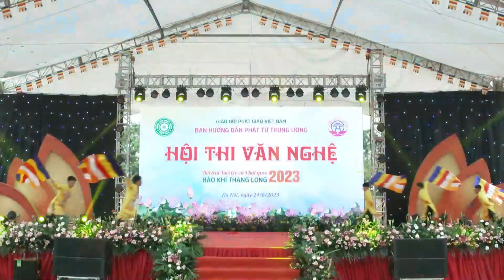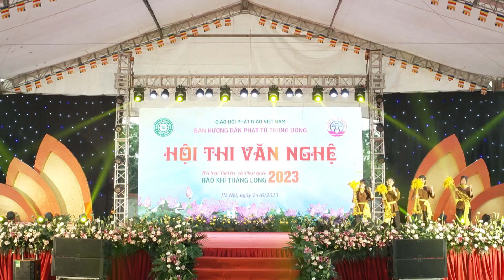HỘI THI VĂN NGHỆ - HỘI TRẠI HÀO KHÍ THĂNG LONG LẦN II